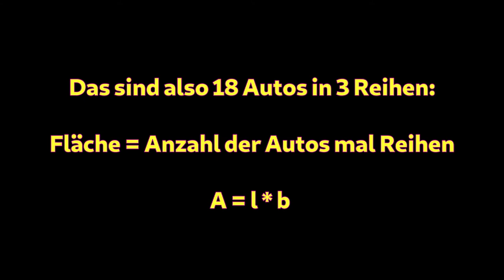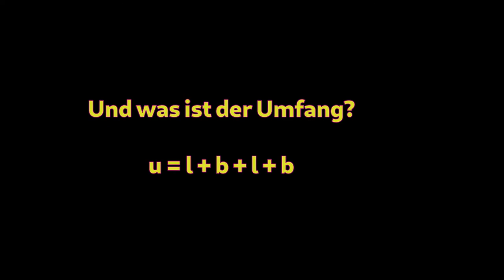Mathematik mit Freude - Folge 21: Der Flächeninhalt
Gemeint ist der Flächeninhalt eines Rechtecks. Das ist aber die Grundlage für jeden Flächeninhalt.